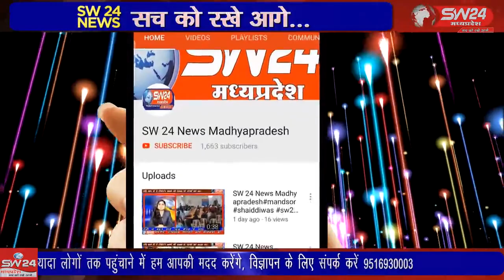शनि जयंती और ज्येष्ठ कृष्ण पक्ष की सोमवती अमावस्या उत्साह के साथ मनाई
SW 24 News Madhyapradesh
सोमवार को शनि जयंती और ज्येष्ठ कृष्ण पक्ष की सोमवती अमावस्या उत्साह के साथ मनाई गई, इस पर्व के चलते हजारों श्रदालुओं ने नावघाट खेड़ी स्थित नर्मदा जी में आस्था की डुपकी लगाई। इस दौरान अल सुबह से नर्मदा घाट पर जगह जगह पूजा पाठ का सिलसिला शुरू हो गया था। खरगोन से जयंत गप्ता की रिपोर्ट